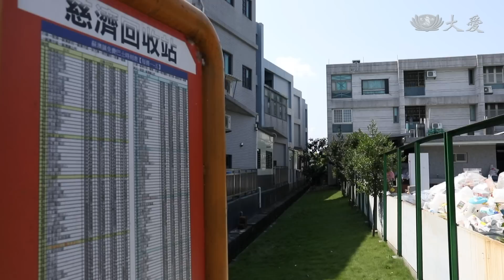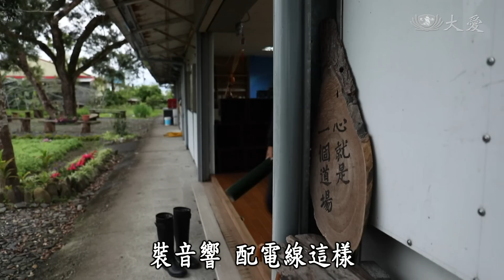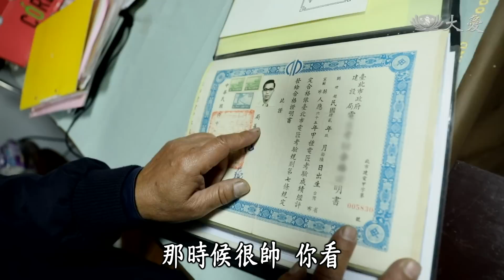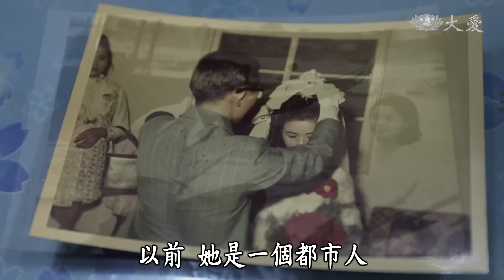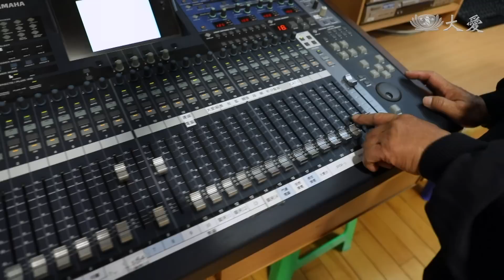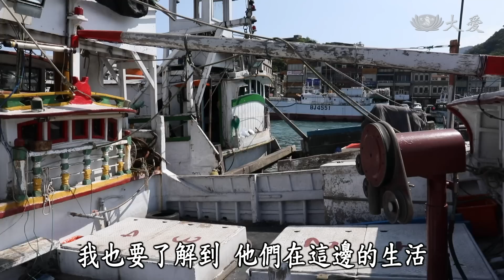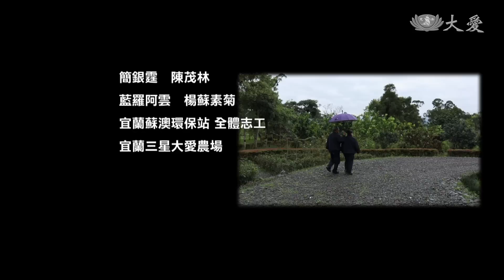【草根菩提】20180507 - 回甘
當來自都市的蔡麗卿，遇到出生傳統家庭的劉世超，不同的生活背景，在他們的婚姻裡會產生什麼火花？他們又如何攜手相伴呢？

(01813640)